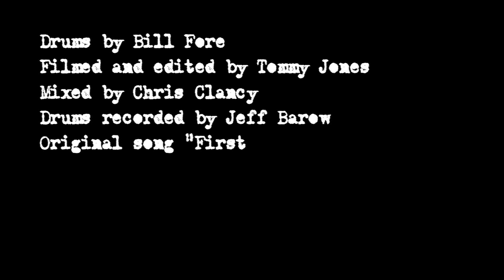Bill Fore - "Skrillex - First of the Year (Equinox) Drum Cover"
from the 2011 release More Monsters and Sprites.

Drums recorded by Jeff Barow